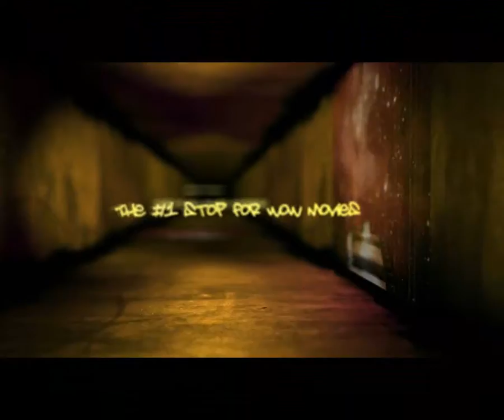The Fat Cow 4